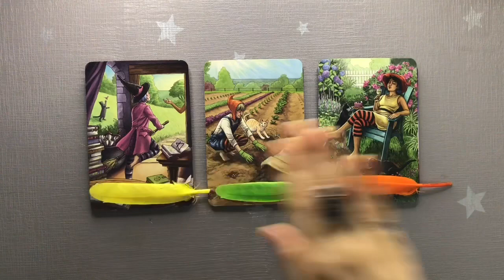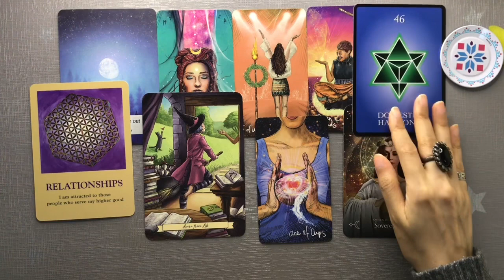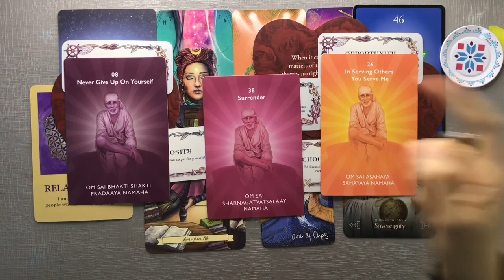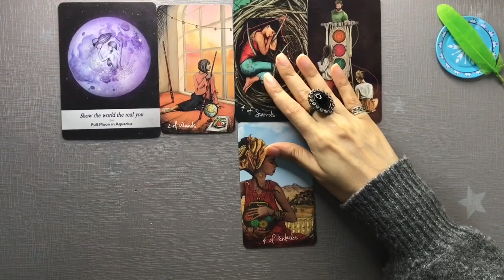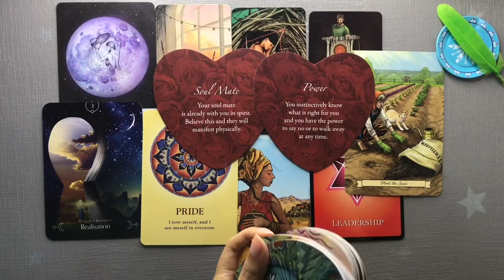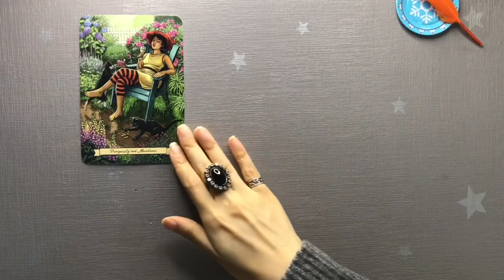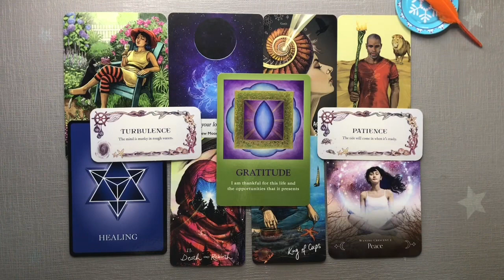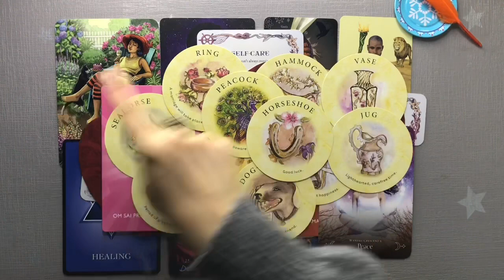💌 Pick a Card | 🌈 What’s Coming Next For You 💕📚✈️💰 | Teacup Tarot ☕️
Hey friends, today in this Pick a Card Reading, What Blessings/Changes Are Coming for You Next 💗

*I Do Not Offer Private Readings or any other Paid Services through any Social Media Platforms.
Pile 1 00:55 Pile 2 13:33 Pile 3 23:58

Three of my favourite spiritual practices :

Reciting :
1) Hare Raama Hare Raama, Raama Raama Hare Hare, Hare Krishna Hare Hare.

2) Sallallahu Ala Mohammed , Sallahu Aalayhi Wasallam. ( For Muslims or believers in Prophet Mohammad ( SAW)

3) Giving Food to both the needy & Birds